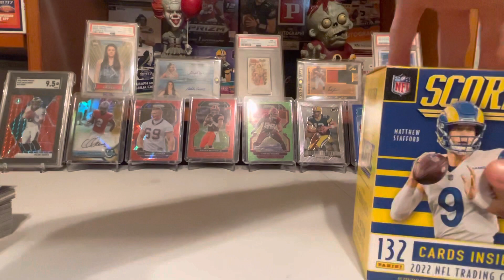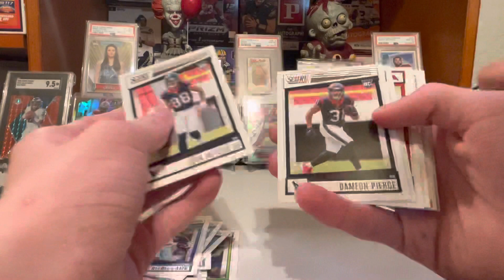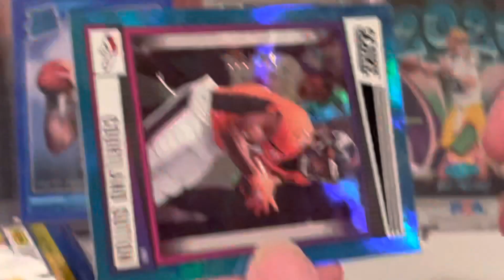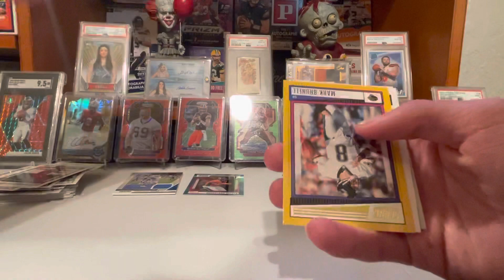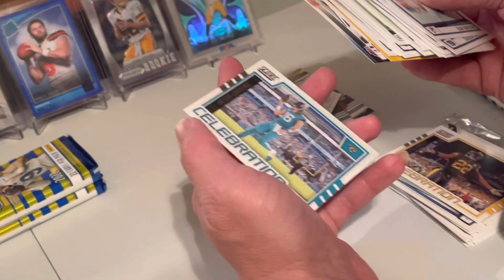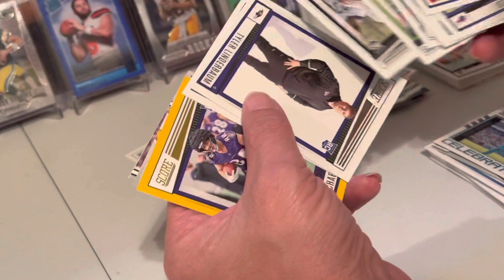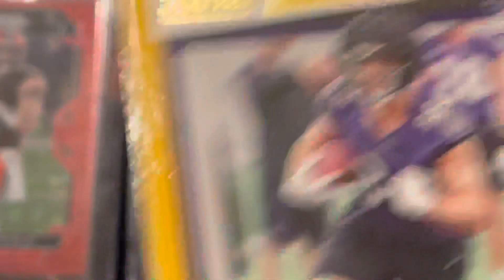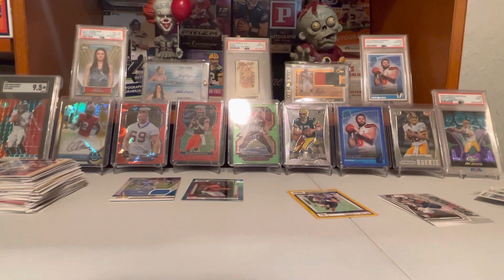Opening a blaster box of 2022 score football